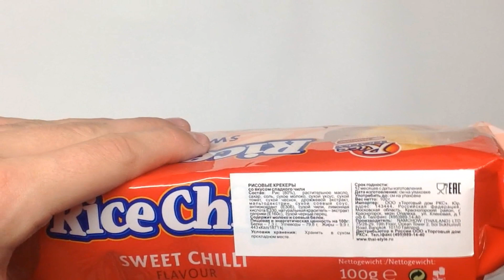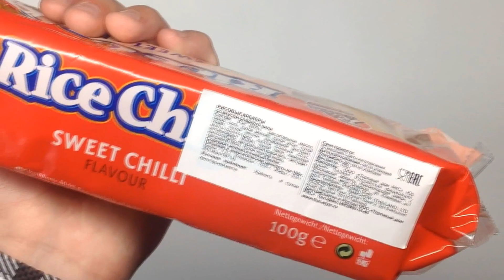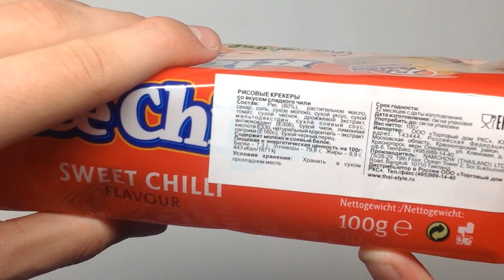Rice Cracks Sweet Chilli